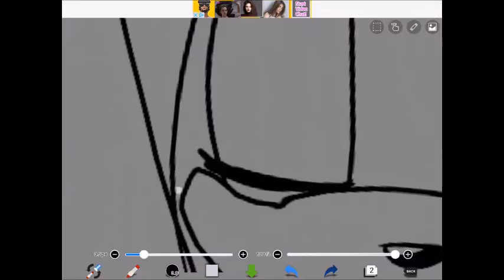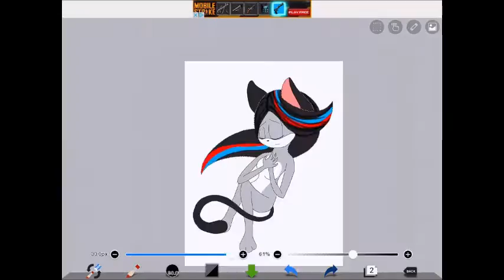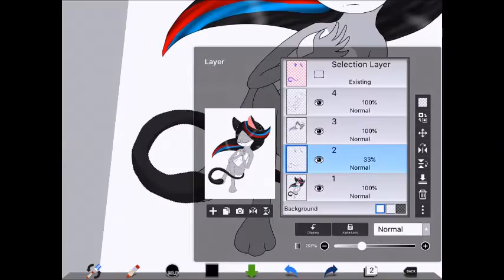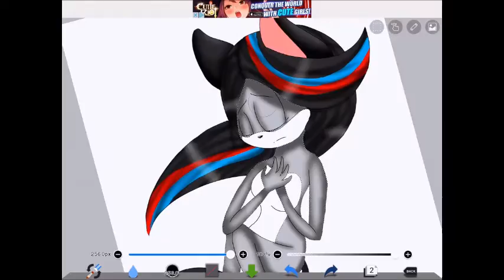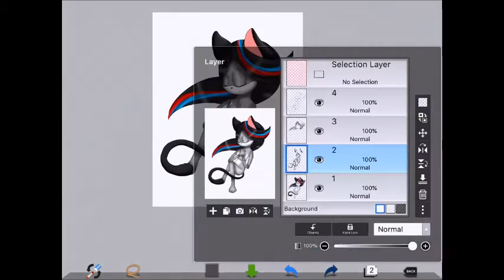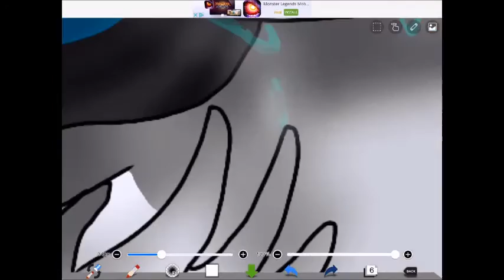speedpaint: Floating in sadness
i had a pretty stressful day...
but im fine now ^^
i will have some more rants uploaded pretty soon lol